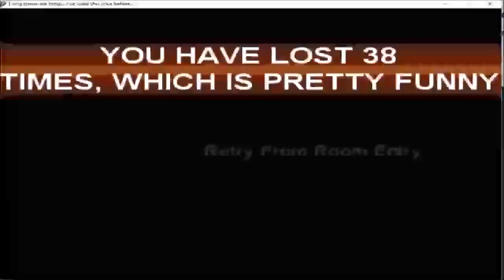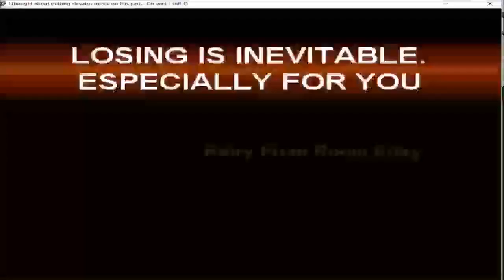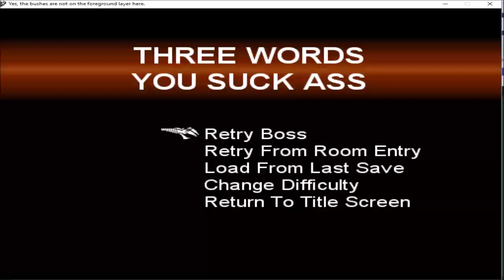Let's Play Distorted Travesty [05] - A Quick Time Thing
This was originally streamed, but what the hell, since it's one of the few complete runthroughs of games I do nowadays, felt like uploading it here for your viewing pleasure, with slight edits to cut out all the bullshit deaths and the lather/rinse/repeating that can't be avoided during the actual stream. You could say this is. STREAMLINED. Har har. This stream started on Hardcore difficulty (Penultimate) but approx. 25% of the way through, I changed to Distorted Difficulty, because Hardcore wasn't Hard Core enough. I instantly regretted this move, but what the hell, you guys know me.

Anyway, Distorted Travesty is an indie game created by ZephyrBust (a.k.a. DarkYoshi), and tested/designed in part by Slaix223!  (Both of which joined the stream in the chat much later towards the Endgame.

Fun little action platformer with fairly solid mechanics.  But the story...Ohhhhh boy the story.  It's a thing.  Anyway, pop over to the site, and give it a shot.  It's definitely worth a look!